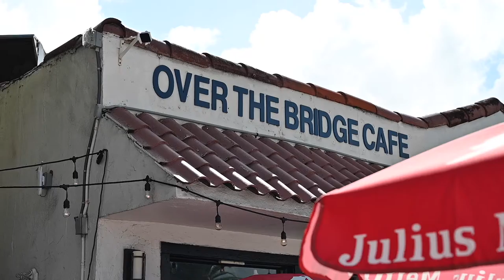Over The Bridge Cafe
Larry Podwill interviews Robert & Daniel Newman, owners of Over The Bridge Cafe, for Episode 9 of Club Braman Spotlight.